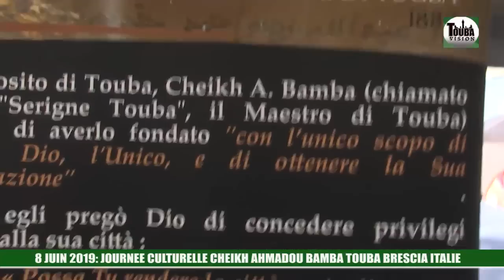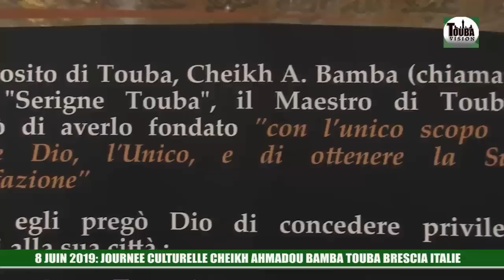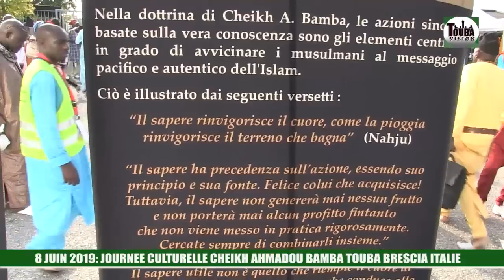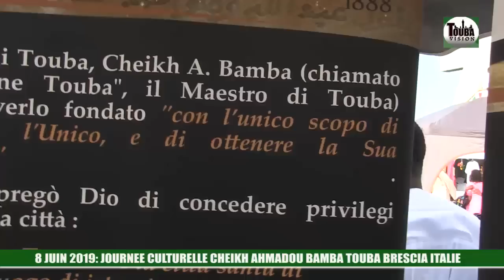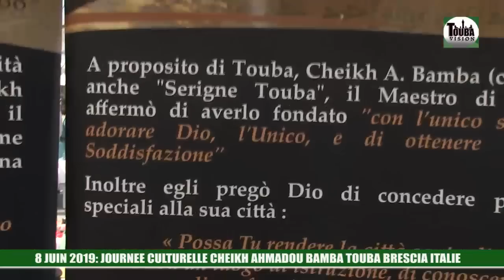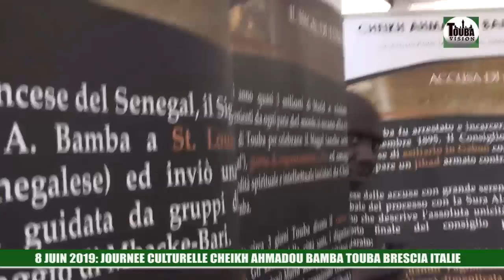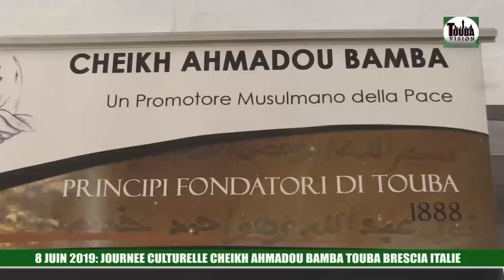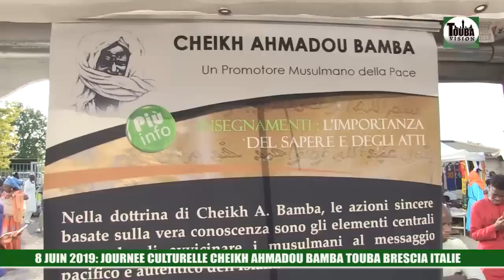Visite de S.Mame Mor a l'Exposition 8 juin 2019 Journée Culturelle Cheikh Ahmadou Bamaba